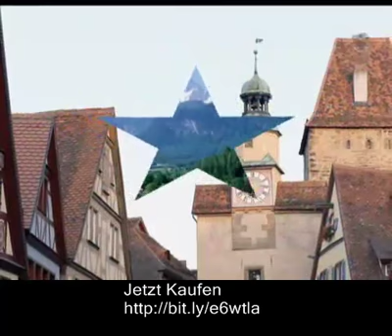Das Lied der Deutschen